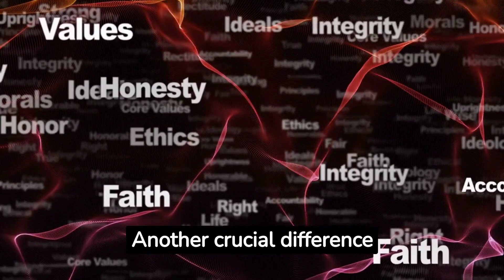AI vs Humans: Can Machines Truly Outsmart Us?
In this AI vs Humans: Can Machines Truly Outsmart Us video, we're talking about the topic of AI and its potential to take away jobs from humans. Is AI really going to take away so many jobs from us? And if so, what can we do to prepare?

 Witness groundbreaking AI advancements, from impressive chess-playing algorithms to mind-boggling natural language processing models. Throughout this thrilling battle, we examine the limitations of both humans and machines, questioning if AI can truly surpass the complexities of human emotions, creativity, and critical thinking.

This is a complex and important topic, so in this video we're answering some of the most common questions about AI and its role in the future of work. We talk about the dangers of AI, the effects it's having on the economy right now, and what we can do to prepare for the future.

So whether you're concerned about the future of work or you just want to know more about AI, this video is for you!

.More Resources Discussed in the video.

✅ Sign Up To Pictory here 👉